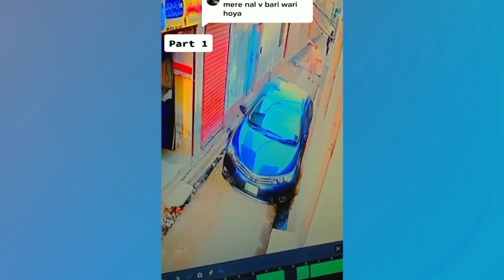Camera Mein Record Pakistanion Ke Mazahia Tareen Lamhat.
I am not owner of any content Which I used in my video All resource like picture and video From Google or any helpful site Which help to explain our video Nicely or deeply. So I credit all of my work to Google Or any other site If I use any other content Then I will definitely credit to him Thanks I hope all owners understand to me If I used any content in my videos